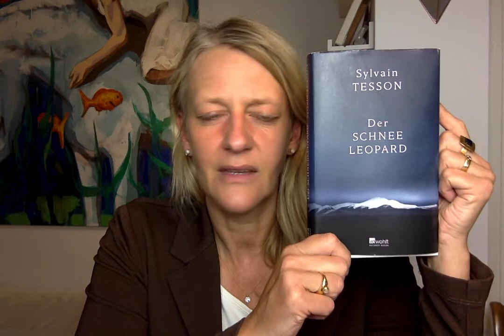Der Wein zum Buch - Tesson: Der Schneeleopard + Chateau Marsyas rot 2013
Silvain Tesson beschreibt in seinem Buch "Der Schneeleopard" nicht nur die Reise nach Tibet um den Schneeleoparden zu fotografieren, sondern auch seine Gedanken die ihm beim lauern und warten durch den Kopf gehen. Sei es die Betrachtung der Malerei des Schneeleoparden durch die Jahrhunderte, sei es die Rolle des Menschen in der Natur und der Welt, seinen es Aphorismen, Gedichte oder Auszüge aus dem Dao. Immer treffend, immer klug, manchmal witzig - auf jeden Fall faszinierend und großartig übersetzt von Nicola Denis.

Wir trinken dazu Wein aus dem Libanon aus 2013. Weil auch hier so viel Geduld nötig ist, vom Pflanzen der Weinstöcke bis zum Trinken. Der Wein ist schwer und dunkel und hat viel Alkohol. Er ist mit Liebe und mit Demut vor der Natur entstanden, wie das Buch.

(unbezahlte Werbung)
Hier könnt ihr den Wein kaufen:

Der Schneeleopard
Sylvain Tesson
Rowohlt (Edition Hundert Augen)
4. Auflage | erschienen am 23. März 2021

Buch | Hardcover | 192 Seiten
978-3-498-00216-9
20,00 Euro